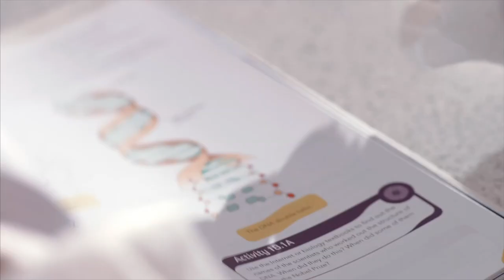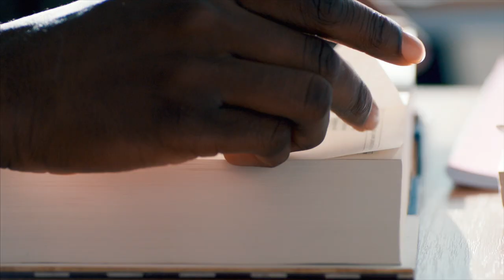The Henley College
Welcome to The Henley College. A place to find friends, be inspired, be challenged and to express yourself.

We offer a wide range of A levels and vocational courses, so whatever you see yourself doing, there's a place for you at The Henley College.